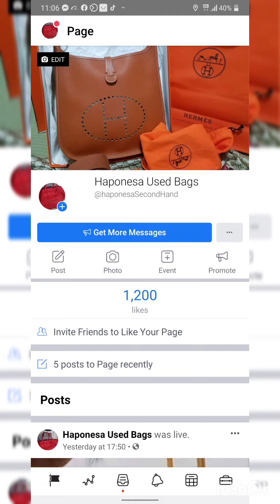SNAKE! inside my new collection